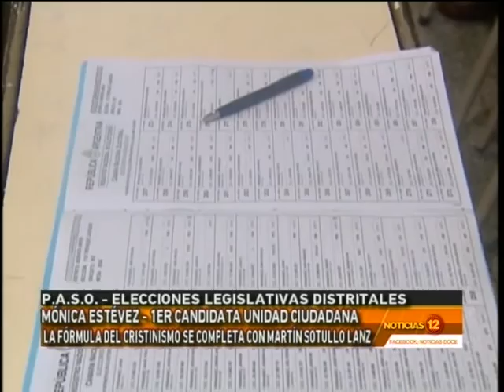Mónica Estévez: "Hemos logrado una unidad en los proyectos y en los equipos de trabajo"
Mónica Estévez visitó los estudios de Noticias 12 y dialogó de la campaña que se viene de cara a las PASO, los proyectos y el acuerdo de unidad que logró el Frente para la Victoria y el PJ.